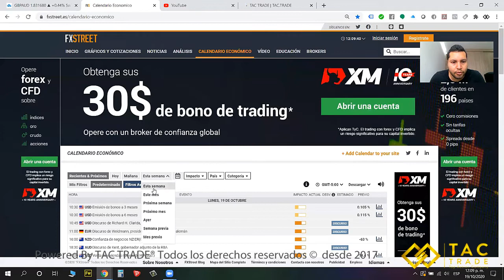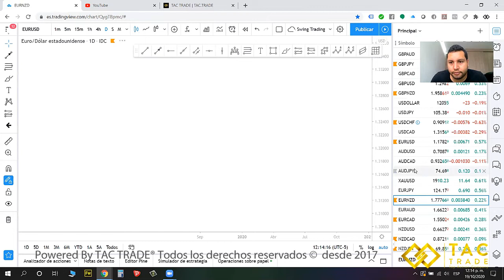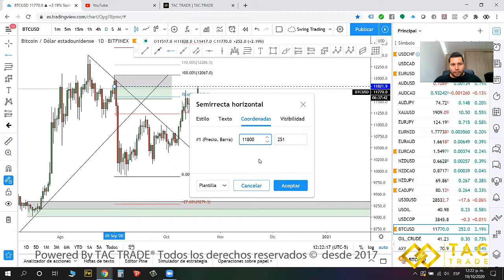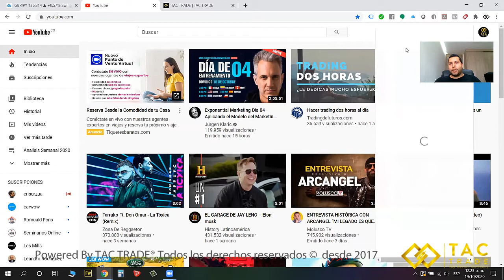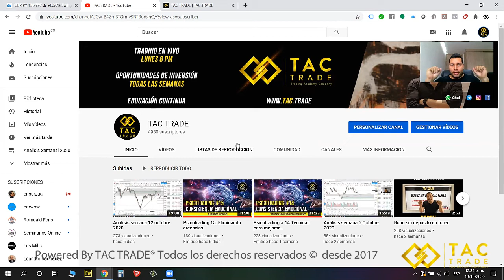análisis semana 19 octubre 2020